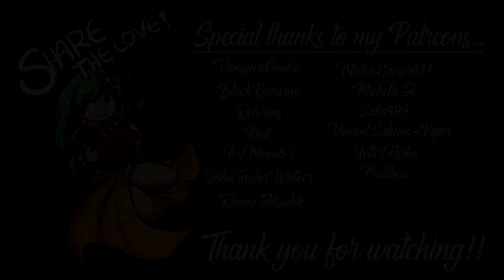[36] EARLY TEAM PREP! (Pixelmon Season 2)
Welcome to NaCl Pixelmon Season 2, Pixelmon is back with tons of new to go along with it! Pixelhunt, Biomes O' Plenty, Chisel, Cosmetic Armor, Pokedex Rewards, Backpacks, Pixelmon TCG, and even more! Join Nitz and friends as they attempt to find out who the #1 Pixelmon Trainer is! And even who the #1 Pixelmon TCG Player is! Will Nitz lose a lot? Will Nitz win a lot? Will Nitz even build a house?! Tune in and find out!